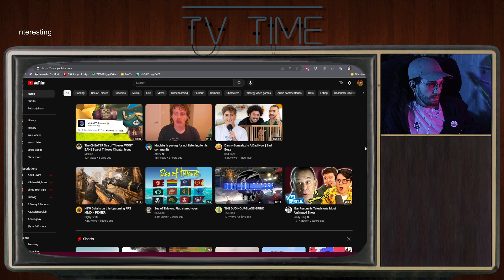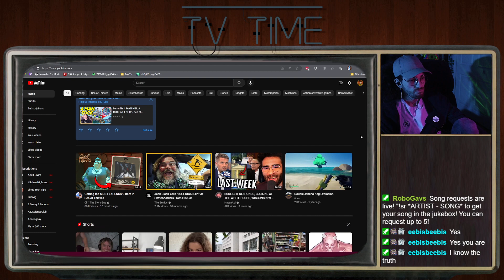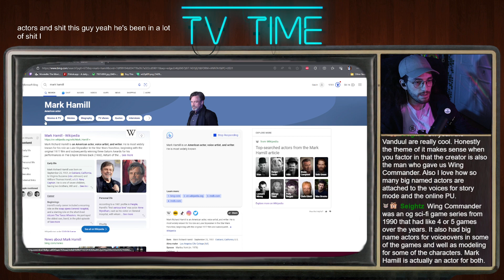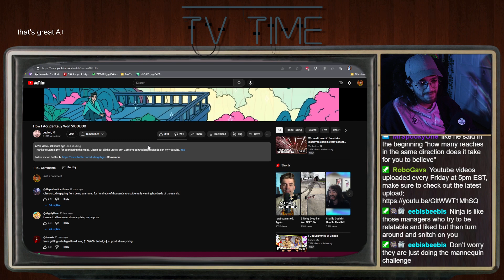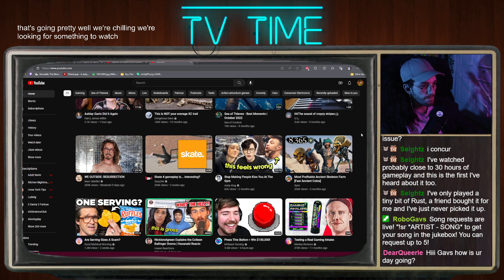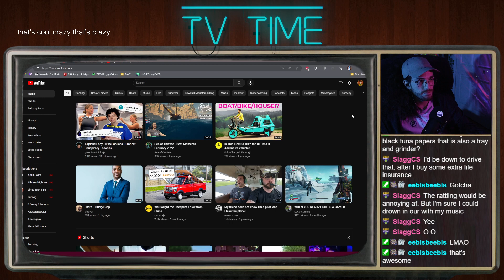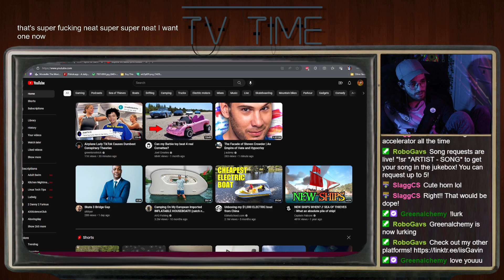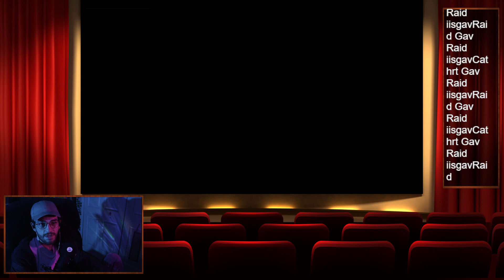7/7/23 | New YT Video Out on the Main Channel | Chill Vibes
··SOCIALS··
primary channel: @iisGavin